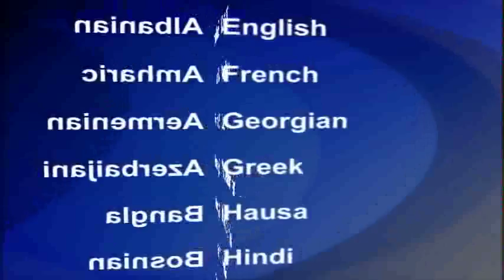2014-07-16 美國之音視頻新聞: "金磚五國"預備成立開發銀行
被稱為"金磚五國"的新興經濟體國家7月15日在巴西宣布成立由金磚國家為創始國的新開發銀行（New Development Bank,簡稱NDB）。參加金磚五國峰會的領導人在《福塔萊薩宣言》中還宣布，建立金磚國家應急儲備安排，作為對西方國家主導的金融機構的替代方案，為未來可能發生的金融危機建立儲備金。